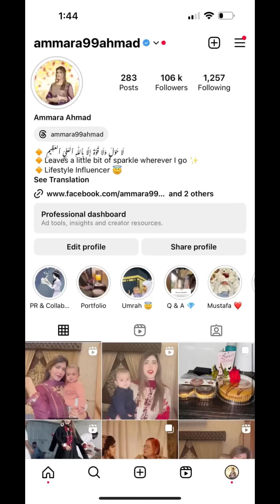I made yakhni Pulao and we visited Lulusar | Ammara Ahmad Vlogs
🔔 Stay updated by following me on my other social media accounts and checking out my website for exclusive content!

Share your thoughts, questions, and suggestions for future videos. I love hearing from you!

📌 Don't forget to pin this video to your 'Watch Later' playlist so you can come back to it anytime!